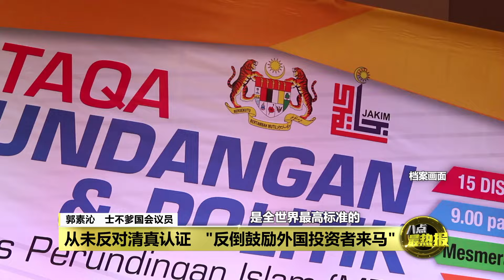“身为国会议员有责任为民发声” 郭素沁: 没反对清真认证和JAKIM | 八点最热报 10/09/2024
卷入强制清真认证风波的士布爹国会议员兼行动党副主席郭素沁到警局录供后强调，自己从来没有反对清真认证或是大马伊斯兰发展局。她表示，自己是针对首相署宗教事务部长纳因发表的提议发表意见，而她作为国会议员有责任去表达人民的心声。